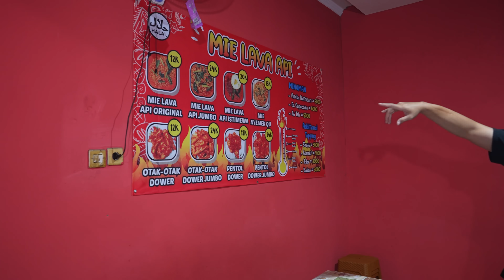S4DIS! MIE NYEMEK INTERNET LAVA API LEVEL 10!! BELLA SAMPE NANGIS MAKANNYA😂😂😂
Mie Lava Api
Jalan Moh.Kahfi II No.36A, RW.3, Cipedak, Kec. Jagakarsa, Kota Jakarta Selatan, Daerah Khusus Ibukota Jakarta 12620